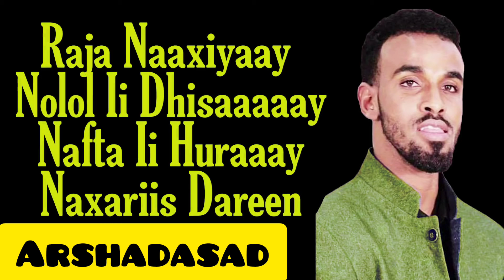Suldaan Seeraar Hees Cusub 2020 Qalbi Nuuriyaay